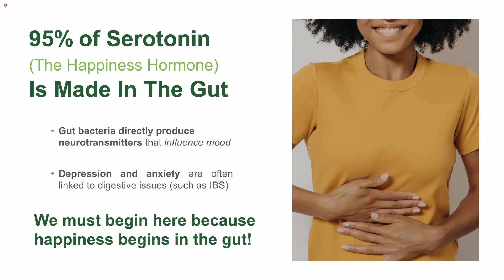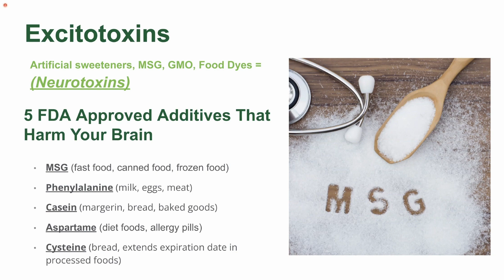“The Secrets of Happiness” | Official Trailer of Dr. Group’s New Course | Global Healing Institute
Dr. Group’s newest course, "The Secrets of Happiness," will take you on an exploration of the mind, body, and soul. You will learn about the root cause of unhappiness, what creates a toxic body, and ultimately, the priceless foundations for a more joyful, elevated, and enriched life.

Become a member of The Institute and transform your life with:
— Access to ALL 6 of Dr. Group’s courses (2 more courses coming this year!)
— Monthly Q&As to ask him anything
— Private invites to member-only events and virtual retreats
— Private uncensored community of healers sharing resources from all over the world
— 24/7 Access to Dr. Group and naturopathic physicians
— Annual guided fasts with the community to reset your body
— X2 Loyalty points on all Global Healing products
— Upcoming certifications for naturopathic healers

INTRODUCTION:
Guided Meditation
Lesson #1: Groundwork & Framing Your Mindset For This Course
Lesson #2 - Happiness Starts in The Gut - The Science of Nutrition
Lesson #3 - Internal Detoxing - How to Cleanse Your Body
Lesson #4 - External Detoxing Part 1 - Relationships & Boundaries
Lesson #5 - External Detoxing Part 2 - How to Detox Your Home
Lesson #6 - The Root Cause of Unhappiness ~ Detoxing The Mind
Lesson #7 - Gratitude, Manifesting, & Your Mindset
Lesson #8 - The Magic of Smiling & Laughing
Lesson #9 - Win The Mornings - Daily Rituals & Routines
Lesson #10 - Spiritual Abundance - Soul-Level Healing
Lesson #11 - Creating a NEW Consciousness - Overcome Negativity
Lesson #12 - The Science of Mindfulness - Power of The Present Moment
Lesson #13 - How to Meditate - A Step-by-Step Guide
Lesson #14 - The Power of Journaling - Unlocking Your Own Mind
Lesson #15 - Thriving in Times of Chaos - A Great Awakening
Lesson #16 - Beginning Your New Life NOW

BONUS:
Laura Aboli - Happiness versus Pleasure & Ego Death
Lars Rain Gustafsson - The Art of Detachment

Member Benefits: By joining any course, you'll be invited to member-only Q&As, private healing summits, wellness seminars, exclusive access to private interviews with leading medical professionals, giveaways, discounts, and much more! You will also have direct access to me in our private telegram community, an uncensored platform where I can share the truth.

Dr. Edward Group, DC — Telegram

Dr. Edward Group, DC — Facebook

Dr. Edward Group, DC — YouTube

Dr. Edward Group, DC — Twitter/X

Dr. Edward Group, DC — LinkedIn

Dr. Edward Group, DC — Instagram

Dr. Edward Group, DC — Threads

Dr. Edward Group, DC — Linktree

Dr. Edward Group III, DC, NP, DACBN, DCBCN, DABFM is the founder and CEO of Global Healing. He assumes a hands-on approach in producing new and advanced life-changing products and information to help you maintain a clean body and live a healthy lifestyle. It's the Global Healing mission to bring back good health, positive thinking, happiness, and love.

Health Disclaimer: It is your right to educate yourself in health and medical knowledge, to seek helpful information, and make use of it for your own benefit, and for that of your family. You are the one responsible for your health. In order to make decisions in all health matters, you must educate yourself. The views and nutritional advice expressed by Global Healing Institute and/or Dr. Edward Group, DC and GHI moderators are not intended to be a substitute for conventional medical service or advice, but are for educational and informational purposes only. If you have a severe medical condition, see your physician of choice. We do not claim to "cure" disease, but simply help you make physical and mental changes in your own body in order to help your body heal itself.